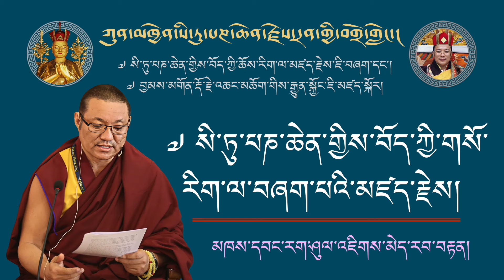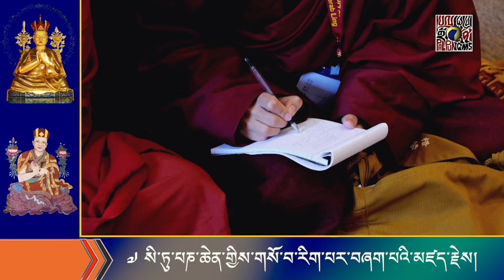༧ ཀུན་མཁྱེན་སི་ཏུ་པཎ་ཆེན་གྱིས་བོད་ཀྱི་གསོ་རིག་ལ་བཞག་པའི་མཛད་རྗེས། མཁས་དབང་རག་ཤུལ་འཇིགས་མེད་རབ་བརྟན།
༄༅། ། ༧ ཀུན་མཁྱེན་སི་ཏུ་པཎ་ཆེན་ཆོས་ཀྱི་འབྱུང་གནས་རྗེས་དྲན་གྱི་མཁས་པའི་བགྲོ་གླེང་།
བརྗོད་གཞི། ༧ ཀུན་མཁྱེན་སི་ཏུ་པཎ་ཆེན་ཆོས་ཀྱི་འབྱུང་གནས་ཀྱིས་བོད་ཀྱི་ལོ་རྒྱུས་ཐོག་གསོ་བ་རིག་པར་བཞག་པའི་མཛད་རྗེས།
གསུང་བཤད་པ། མཁས་དབང་སྨན་པ་རག་ཤུལ་འཇིགས་མེད་རབ་བརྟན།
Language: Tibetan